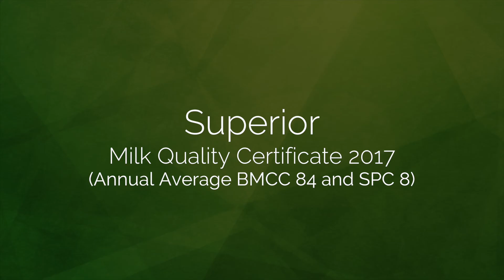Ascot Park IDW Promo